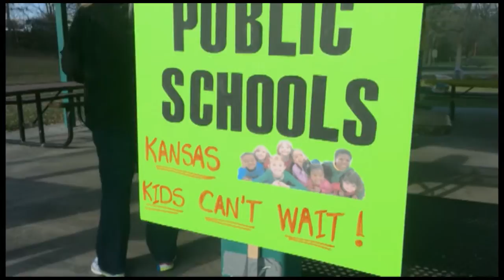Game On for Kansas Schools: Walk for Education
Members of Game On for Kansas Schools, a nonpartisan grassroots public education advocacy group, are walking 60 miles from Merriam to Topeka over the weekend to raise awareness of funding and policy issues facing Kansas. The group is making stops in Eudora and Lawrence, Kan, before arriving in Topeka on Sunday. A ceremonial walk from near Topeka High School to the Kansas State Capital is planned for Monday. Video by John Sleezer/The Kansas City Star